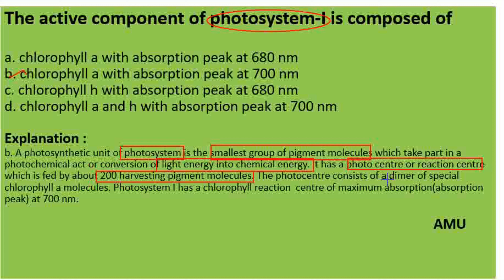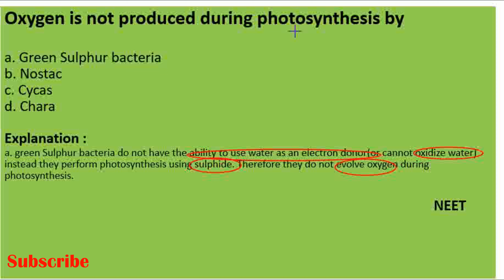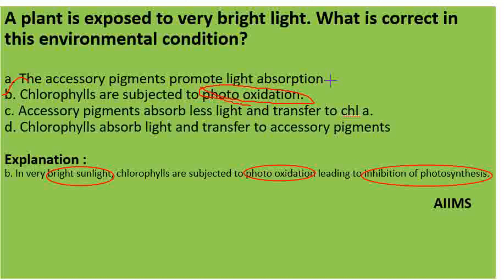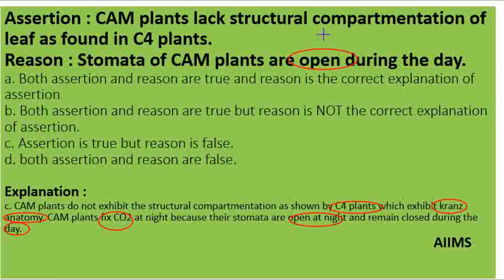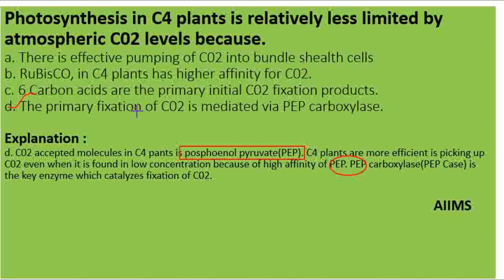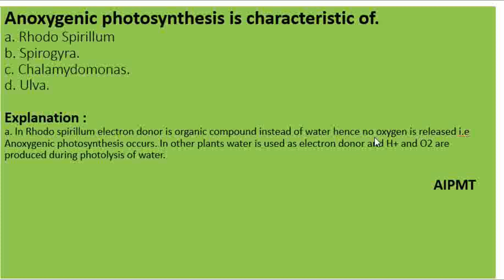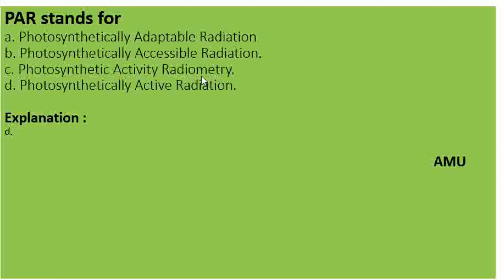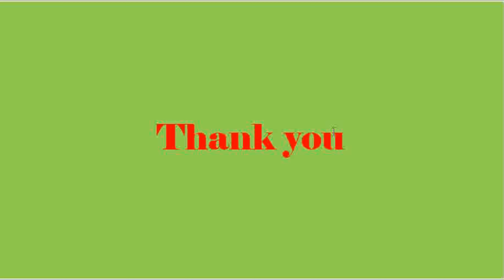NEET MCQ's - Discussion